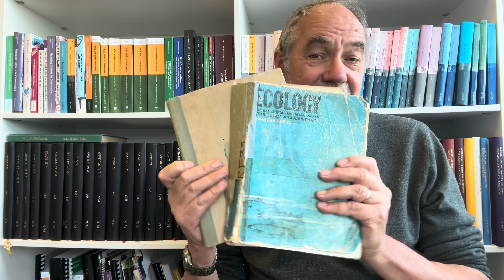My obsession with explaining ecology and conservation science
I have so enjoyed my life of learning about ecology and seeing ideas turned into practice. Here I talk about being inspired as a student and the plans for this channel.